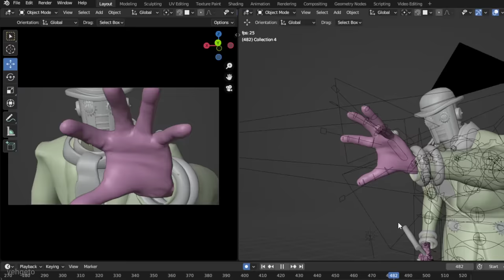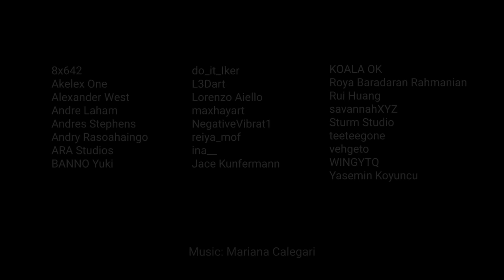Blender 4.0 - Reel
Enjoy this showcase of amazing work done by the Blender Community.

Credits:
8x642 - Hiroshi Kanazawa
Akelex One
Alexander West
Andre Laham
Andres Stephens
Andry Rasoahaingo - Dédouze
ARA Studios
BANNO Yuki
do_it_Iker
ina__
Jace Kunfermann
KOALA OK
L3Dart
Lorenzo Aiello
maxhayart
NegativeVibrat1
reiya_mof - REI
Roya Baradaran Rahmanian
Rui Huang
savannahXYZ
Sturm Studio
Teeteegone
vehgeto
WINGYTQ
Yasemin Koyuncu